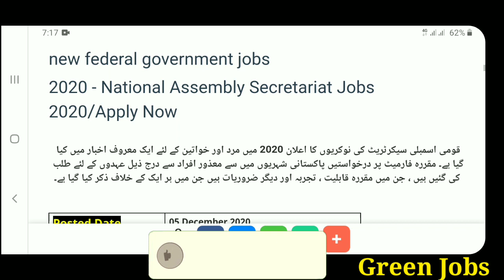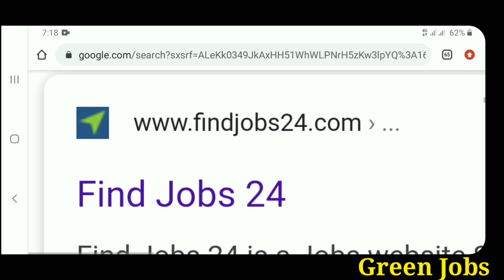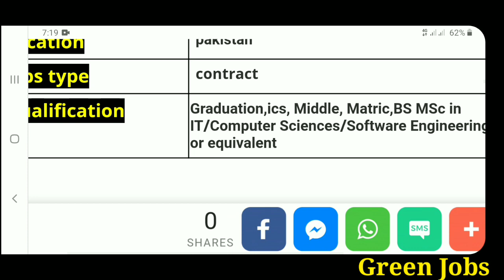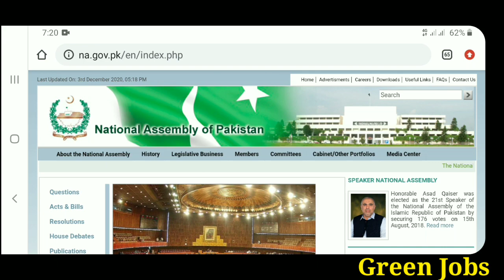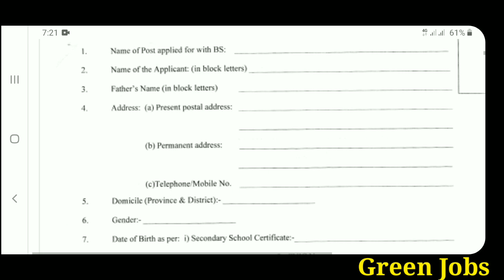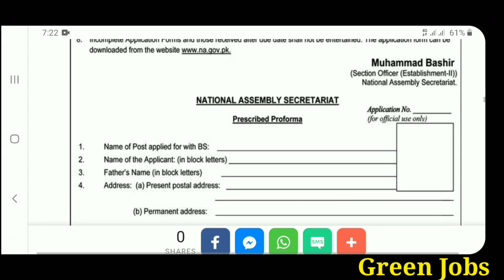new federal government jobs2020 - National Assembly Secretariat Jobs 2020/Apply Now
new federal government jobs
2020 - National Assembly Secretariat Jobs 2020/Apply Now

. Keywords.
govt jobs 2020 pakistan punjab,govt jobs 2020 pakistan sindh,
latest govt jobs for females 2020,

                  | My Name |